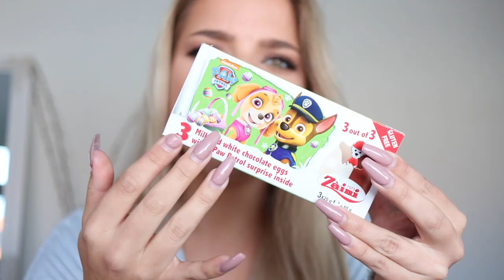ASMR eten met ACTION 🐣😋 | Kristina K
Kristina proeft allerlei paassnoep van Action in deze heerlijke ASMR video. We hebben paaseitjes en paassnoep in superveel heerlijke smaken. Zelfs de prijs is lekker. Bekijk nog meer leuke paasartikelen

Action Shoplog
Action Unboxing
Action DIY

Veel kijkplezier!

ASMR eating food Nederlands